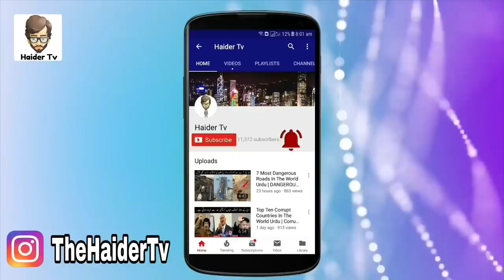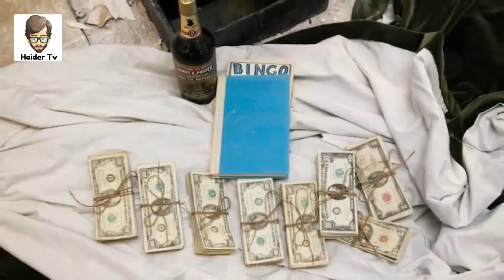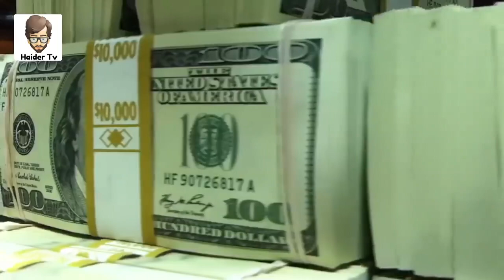9 Most Valuable Treasure Found By Accident %D8%A7%D8%AA%D9%81%D8%A7%D9%82 %D8%B3%DB%92 %D9%85%D9%8